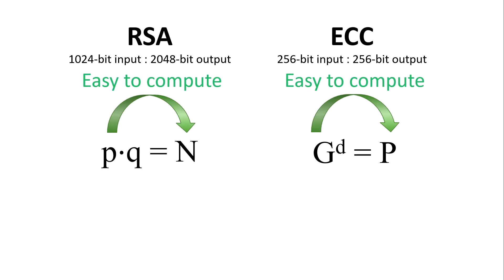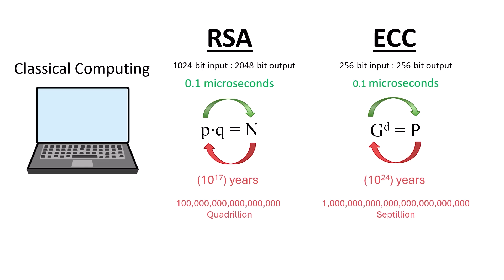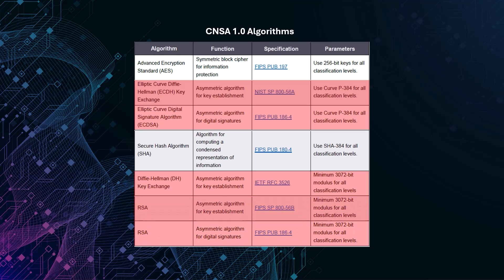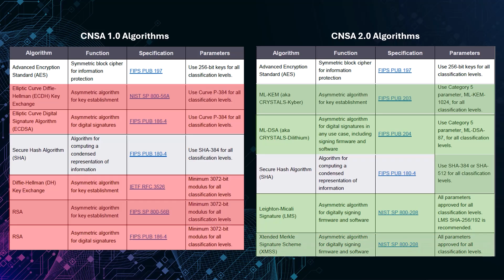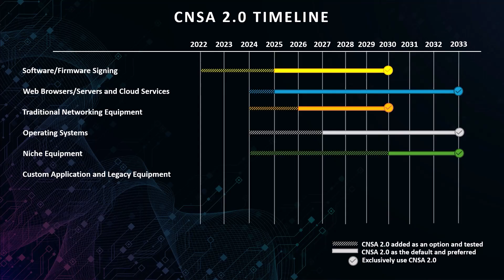AOE | Security: What is Post Quantum Cryptography?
In this "Ask our Experts" episode about security, Microchip expert Brette Mullenaux explains what Post Quantum Cryptography (PQC) is, what is at risk with the rise of quantum computing and how manufactures and developers need to prepare for compliance now.
Microchip Links: MEC175xB Embedded Controller

Microchip Security Products ___________________________________________________________________________________ Other Links: National Security Agency | Cybersecurity Information Sheet

CSI_CNSA_2.0_FAQ_.PDF Memo on Migrating to Post Quantum Cryptography

Recommendation on a Coordinated Implementation Roadmap for the transition to Post-Quantum Cryptography

French Consortium RESQUE Forms to Advance Post-Quantum Cryptography for Secure Communication Networks

ANSSI views on the Post-Quantum Cryptography transition